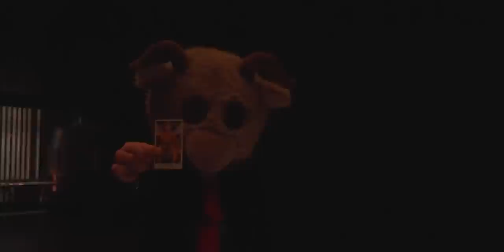Quiet Hollers - Addicted (Relapse) feat. Wax Fang [official]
From the album, Forever Chemicals, out now everywhere on Worryhound Recordings (US) and @Goomah Music (NL). Available on vinyl + CD at quiethollers.com, and .WAV from bandcamp:

CREDITS:
Produced & Directed by Scott Carney
Story & Concept by Scott Carney

Starring:
Shadwick Wilde
Sarah French Wilde
Shelley Anderson
Andrew Rinehart
Rafael Freitas
Kayle Thompson
Ali Longmire
Robert McFarland
Regan Atkinson
Scott Carney

Special Thanks to Kelly J. Gream & the Louisville Memorial Auditorium

Set Design, Costumes, Makeup, and Production Assistance by Sarah French Wilde.  Additional Production Assistance and Costumes by Ali Longmire, and Regan Atkinson.

Additional Thanks:
Barbara French
Sonja Wilde-de Vries
Dan Marshall
Steve Katsikas
Chris Witzke
Christa Isom